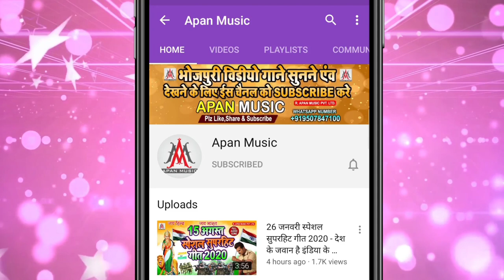दही चुरा खाने वाले इस गाना को जरूर सुने | लाई कौआ ले गइल | Lai Kaua Le Gail | Ramu Singh | Makar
►Song : Lai Kaua Le Gail
►Singer : Ramu Singh
►Lyrics : Mithu Murari
►Recording : Apan Music Digital Recording Studio
►Video Director :
►Company/ Label :- Apan Music Pvt Ltd
►Copyright